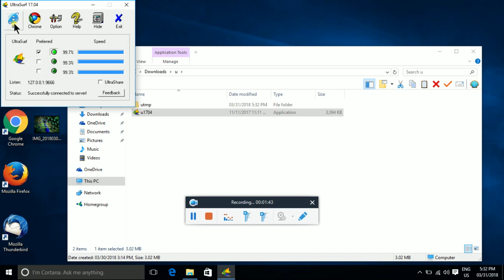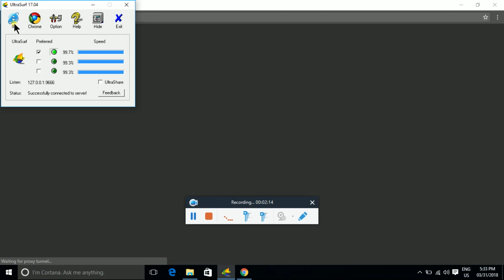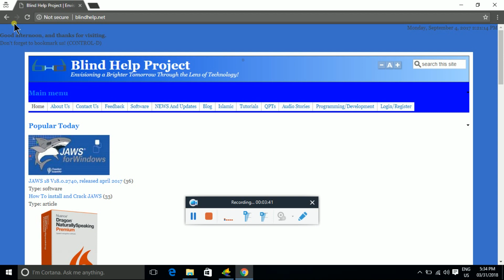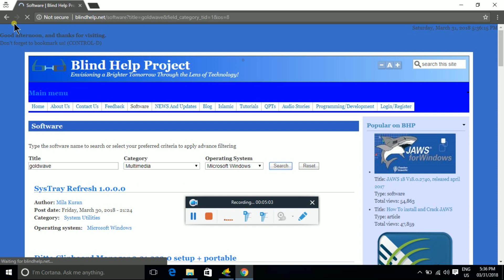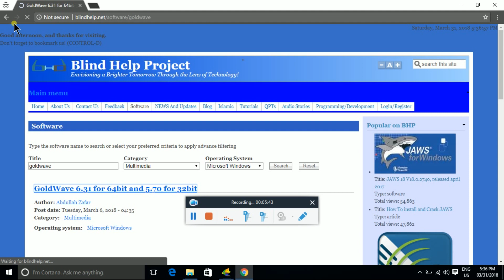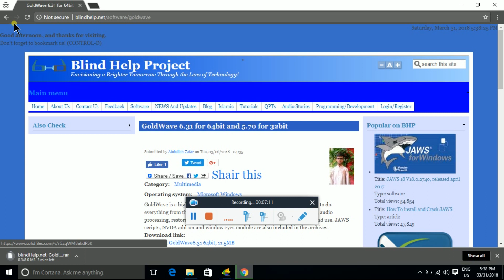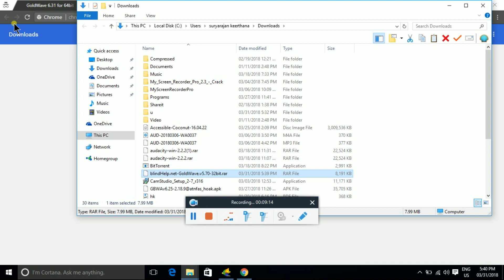how to download blind help.net software part 2 in Tamil Tech accessibility tutorials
We are going to watch how to download blind help.net software part 2 in this video I explain about download block website please watch in this video Tamil Tech accessibility tutorials team thank you!